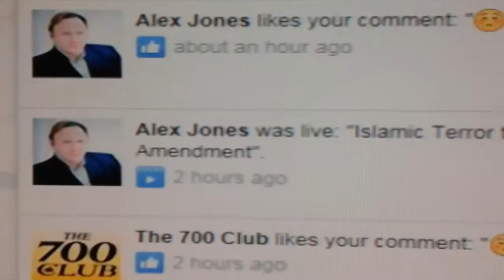Keepshell's NEWS. INFOWARS acknowledged me.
INFOWARS